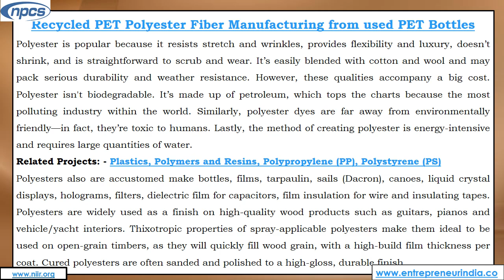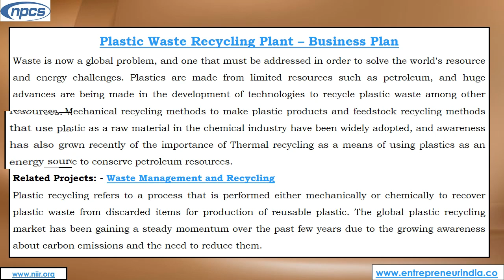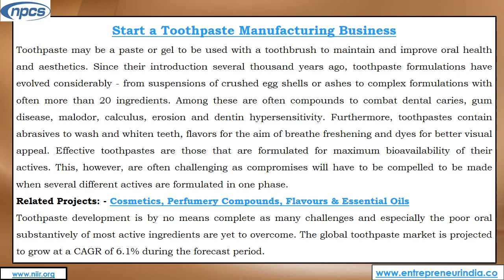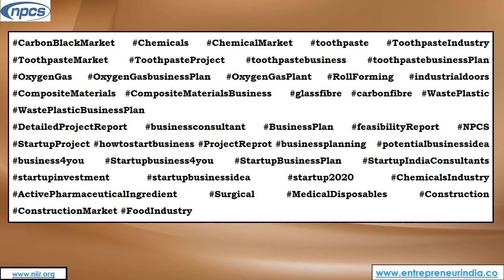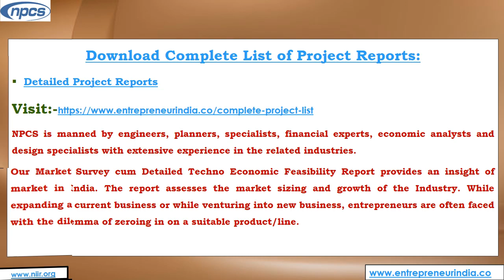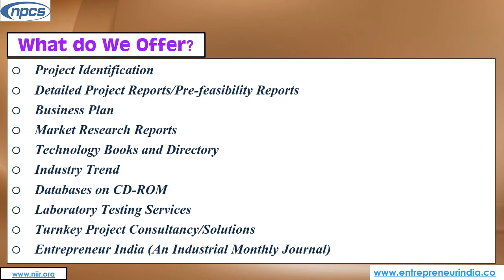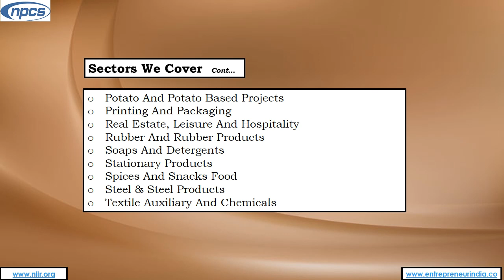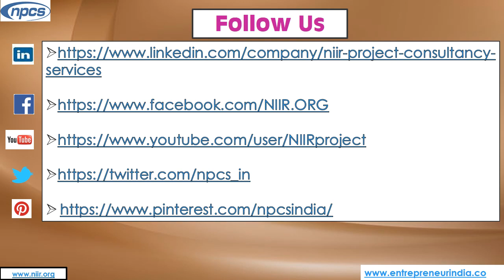List of 17 Manufacturing Business Ideas for Startup.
List of 17 Manufacturing Business Ideas for Startup-Nitrile Gloves, Carbon Black, Toothpaste, Oxygen Gas, Roll Forming, Composite Materials, Spices-Masala Powder, Recycled PET Polyester Fiber, Rewinding of Burnt Electric Motors, Aluminium Extruded Bar, Maize Starch, Plastic Waste Recycling, Herbal Toothpaste, Aluminum Ingots, Herbal Health Drink, Plastic Pyrolysis, Carbon Fibre.

Everyone wants to do something that gives them chance to earn more money and it is possible by becoming an entrepreneur. Starting your own business is one of the few remaining paths to wealth. Entrepreneurship is one of the critical decisions to be made and it involves a number of risks and has its own advantages also. But the charm of being a master of you is always above any other form of work. To start your own venture you have to decide on many things. Making a choice of the right project is a difficult decision for an entrepreneur and is an imperative decision. To start a business of your own you need to understand the environment to set up an enterprise of your own. The small-scale enterprise sector is a dynamic and vibrant segment of the Indian Economy. The term opportunity implies a good chance or a favorable situation to do something offered by circumstances. In the same vein, business opportunity means a good or favorable change available to run a specific business in a given environment at a given point in time.

ENTREPRENEUR INDIA
106-E, Kamla Nagar, Opp. Mall ST,
New Delhi-110007, India.